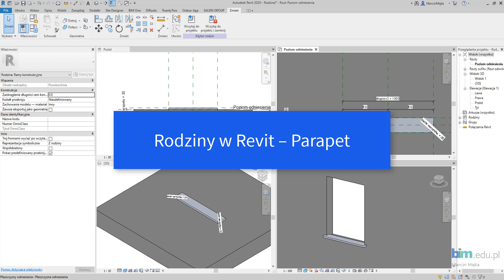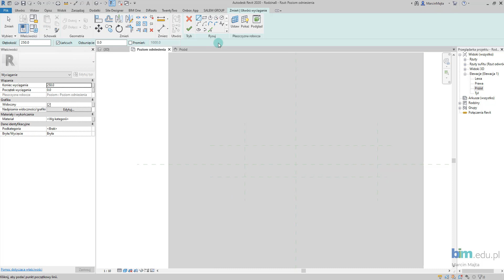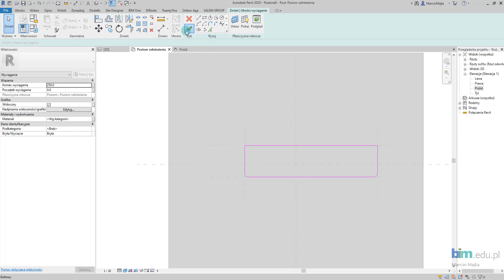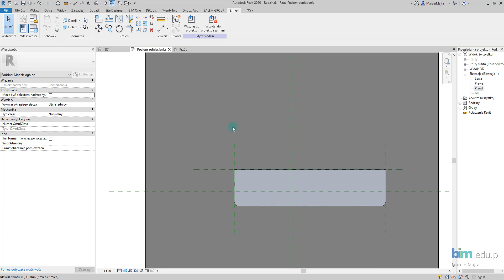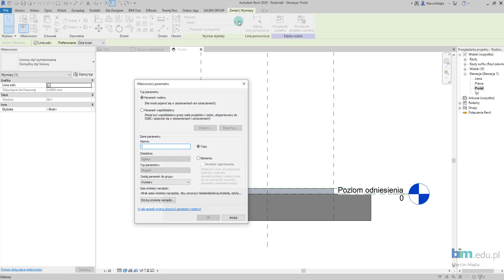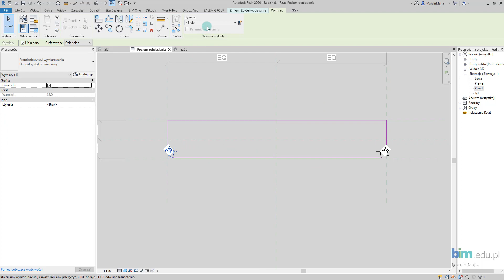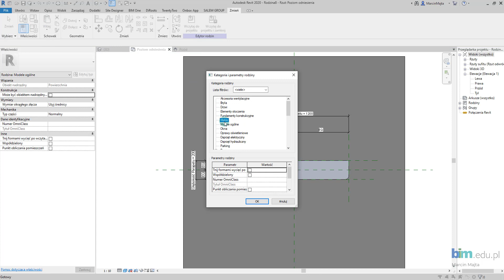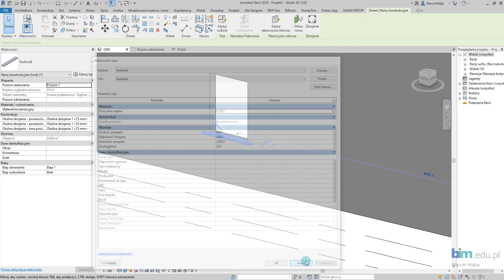RODZINY w REVIT - Parapet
Zapraszamy do następnego video-poradnika z serii RODZINY w REVIT. Wymodelujemy w tym video poradniku parapet. Omawiamy w tym filmie:
- model ogólny oparty na powierzchni,
- tworzenie geometrii parapetu,
- zagnieżdżanie obiektu w otworze.

Słowa kluczowe:
bim, bim polska, architektura, meble, modelowanie mebli, półka wisząca, model półki w revit, modelowanie wnętrz, wnętrza w revit, półka, grubość półki, rzędna półki, niska szczegółowość, płaszczyzny odniesienia, rodziny, revit, obiekt nadrzędny, parapet, modelowanie parapetu.